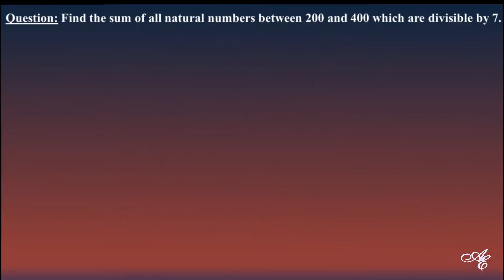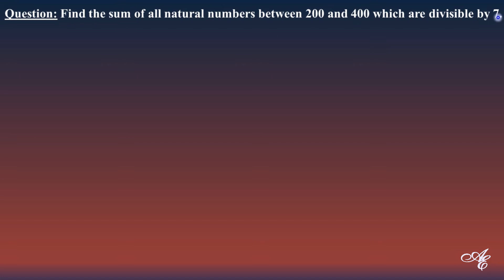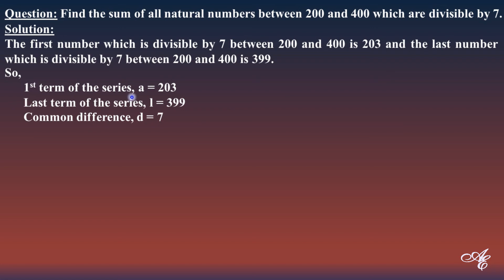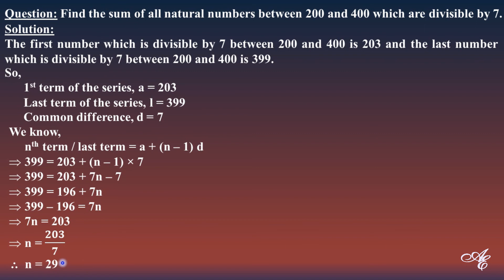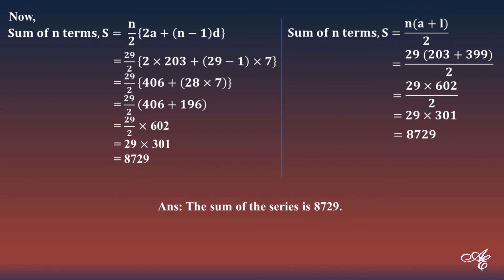Progression business mathematics | Progression BBA 2nd year | Progressions math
Kallol's Accounting Evolution
Progression is a very important chapter in the business mathematics syllabus. In every year one or two questions comes from progressions. This lecture is about to solve problems relating arithmetic progression. So, hopefully, this lecture will be very helpful to you.

Cube Root of Negative 1 | Cube Roots of -1 | All the Cube Roots Of -1 | (বাংলায়)

Cube root of i | How to find the cube roots of i | All the cube roots of i | (বাংলায়)

How to find square roots in seconds| Square root tricks| (Job & Competitive Exam Special in বাংলা)

Square Root of 3 Digits Imperfect Squares | How to Find Out Square Root of Imperfect Squares | বাংলা